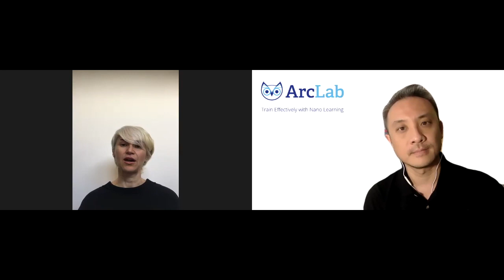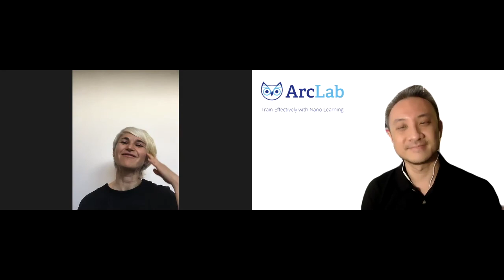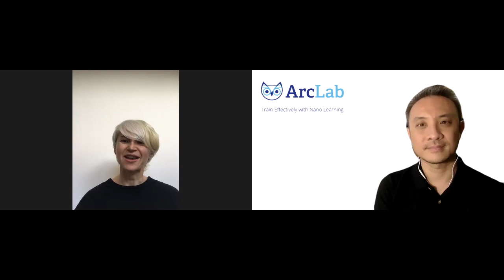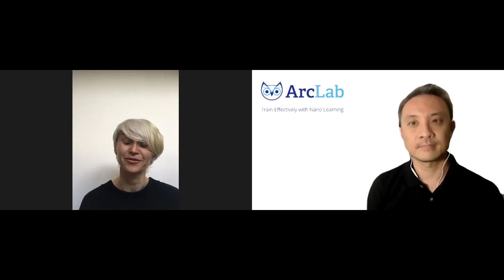"The Future of L&D in the New Normal " - In conversation with Alina Rusu of Business Academia.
Alina Rusu, Founder and Learning & Development Director of Business Academia shares with ArcLab how she has been supporting firms since COVID-19 hit, and her thoughts on the Future of Learning.

Business Academia is a Singapore-based firm that helps client organisations implement customer centric learning and digital strategies to boost productivity and efficiency.

To learn more about Business Academia’s Customer Experience Management (“CXM”) programme and to connect with Alina for your organisation’s Learning & Development needs that are Just-in-Time, Just-In-Time, Just-For-You,

For a preview, check out Business Academia’s learning modules that you can Remix directly into your ArcLab dashboard